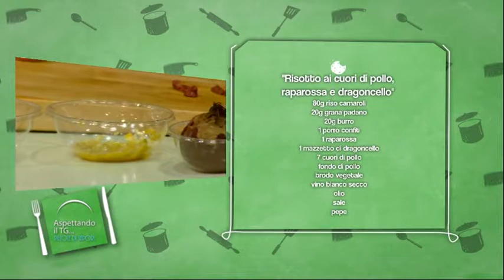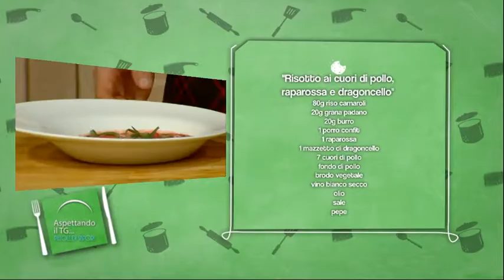Pillole di Sapori - Risotto ai cuori di pollo, rapa rossa e dragoncello - Chef Tommaso Gei 2° parte